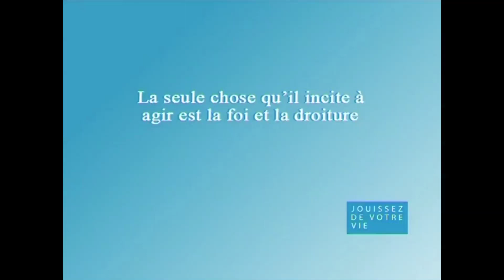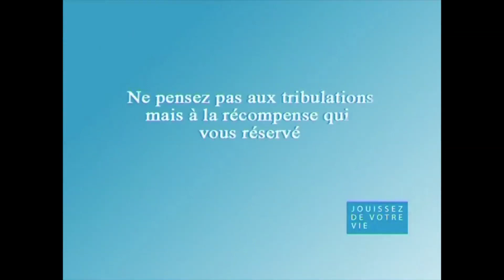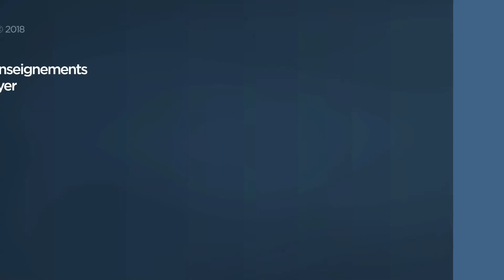Décidez-vous à apprécier votre vie - Joyce Meyer - Vivre au quotidien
Joyce nous apprend pourquoi nous devons gérer nos émotions.

N°552-5 JMF EEL 552 5 Décidez vous à jouir de votre vie.

00:00 Décidez-vous à apprécier votre vie
00:48 Jean 17:13
11:57 Marc 4:26-27
18:21 Psaumes 118:24
18:32 Jean 16:33
19:32 Jacques 1:12